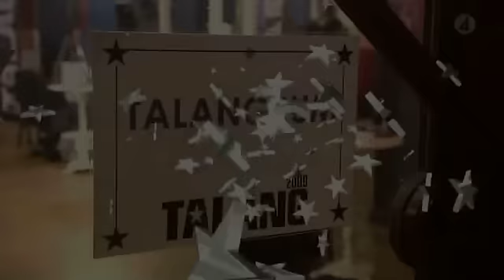Charlie Caper på Talang 2009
Charlie Caper på Talang 2009. Inklusive intervjuer och allt. Kolla när duken försvinner två minuter in, helt sjukt.